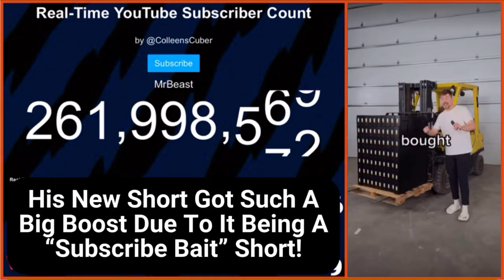MrBeast Hit 262M Subscribers! | Subscriber Moment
You CAN use these videos along as you credit me and who I credited in the description!

(I used the instrumental version)